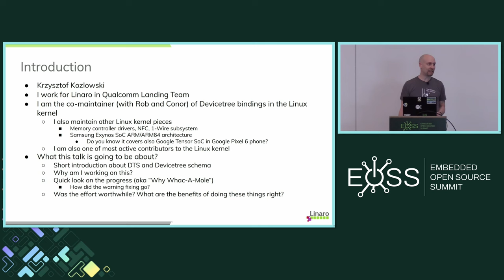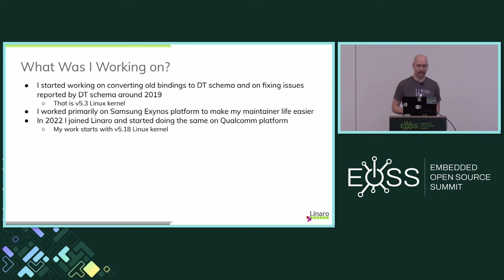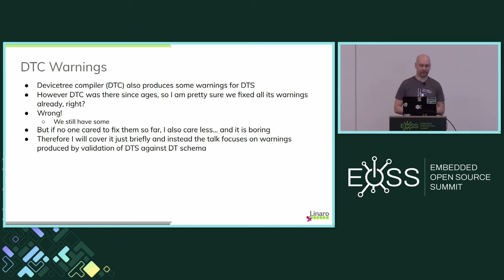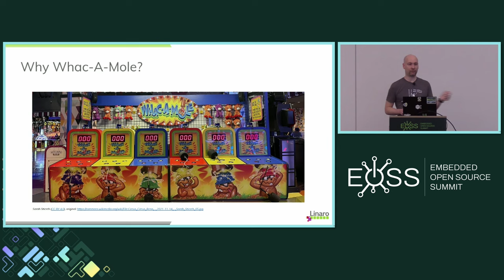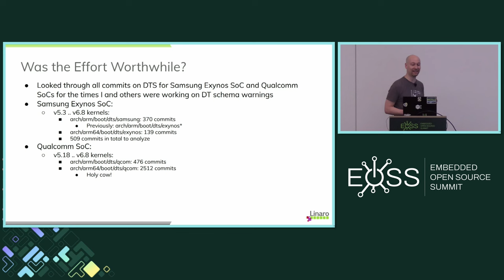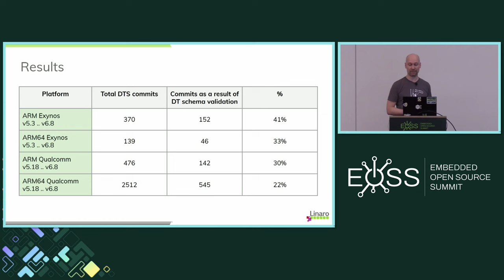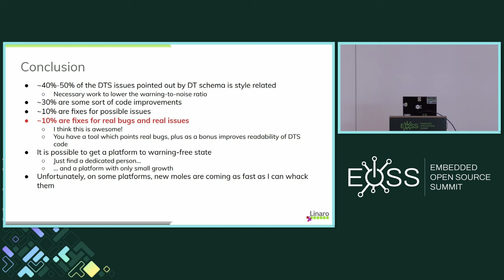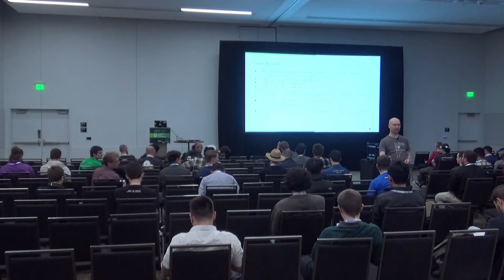Whack-a-Mole with DTS Validation in the Linux Kernel - Krzysztof Kozlowski, Linaro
For a few years, Krzysztof Kozlowski's numerous Linux kernel contributions were mostly focused on fixing existing DT bindings and DTS to properly pass the DT schema validation. He successfully brought Samsung Exynos SoC platform to full DT schema compliance. His recent effort is focused on doing the same for the Qualcomm SoC, although Krzysztof also fixes other platforms whenever time allows it.

The Qualcomm platform is the biggest among ARM64 platforms in the Linux kernel with more than 200 supported boards, so bringing it to full DT schema compliance turned out to be a never-ending task. After fixing hundreds of warnings, there are still hundreds more!

This talk will show what progress we did in fixing DT schema validation errors for Qualcomm platform and what type of DTS errors were discovered. Whether these were only coding style changes or maybe real bugs? Was the effort worthwhile? What are the benefits of doing these things right? Why should people care?